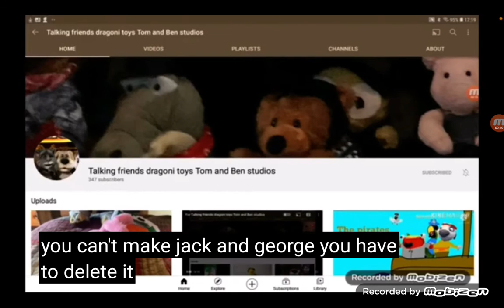For Talking friends dragoni toys Tom and Ben studios